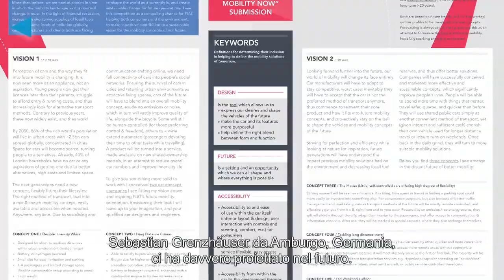Fiat | Contest Fiat ACEA - Design, Future, Accessibility | Winner Sebastian Grenzhaeuser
As the prize of the contest Design, Future, Accessibility by ACEA in collaboration with Fiat, was a day at Turin and meeting with the designers at Fiat Centro Stile. The winners spent a day with Roberto Giolito and shared some conversations about a future of automotive industry.
The new designer from Germany, Sebastian Grenzhaeuser, was excited to have this experience and he was happy to share his thoughts and passion with us.